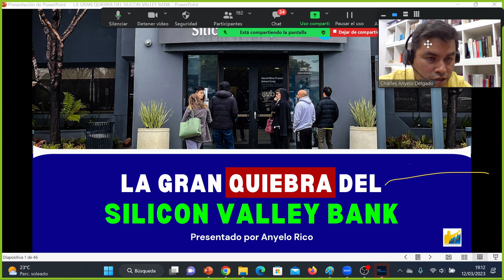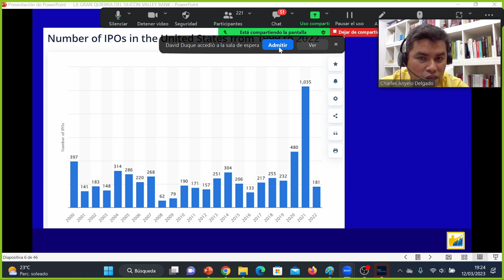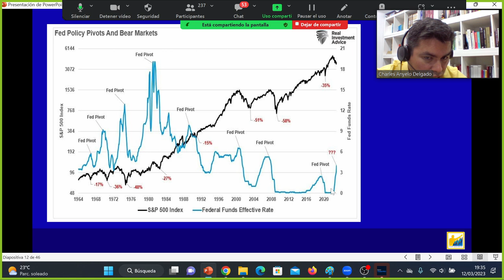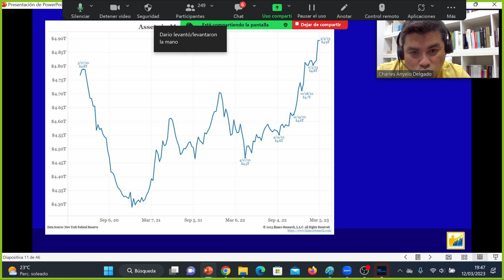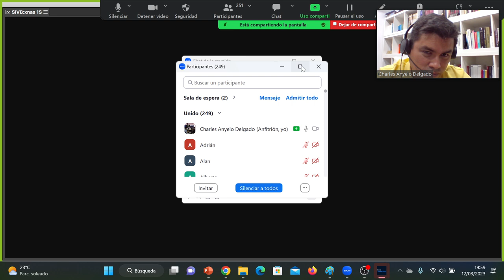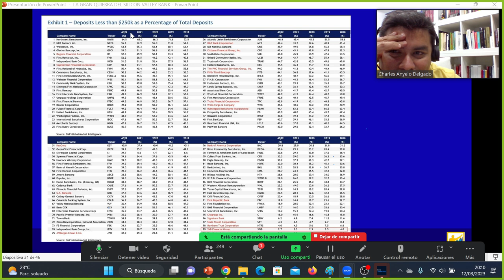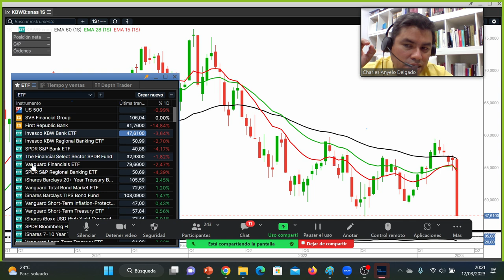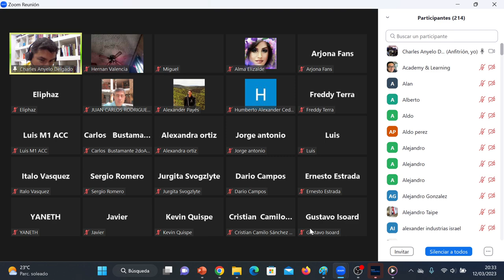💥 RETIROS MASIVOS de DEPÓSITOS en los Bancos de EEUU 👉🏼 Hay PANICO BANCARIO en los EEUU💣💣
💥 La VERDAD  tras la QUIEBRA de SILICON VALLEY BANK.